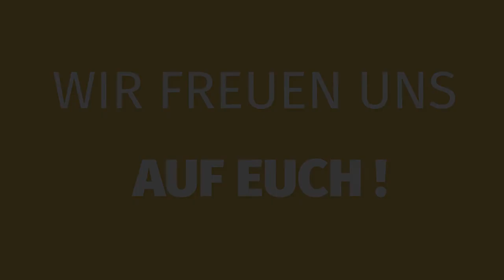Promovideo für Eventservice Zollernalb - Hochzeitsmesse Mengen